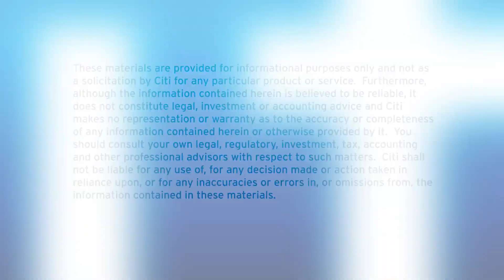Digital Client Advisory: Addressing Cybersecurity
Raj Shenoy, Global Head of Digital Security at Citi's Treasury and Trade Solutions, talks on the key cyber crime trends and implications and how institutions can help protect themselves against this growing concern.